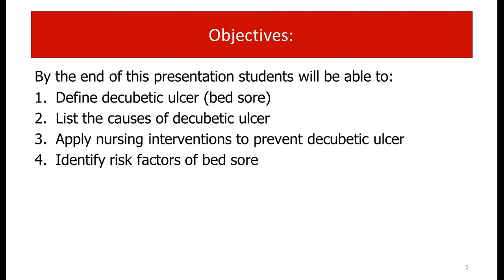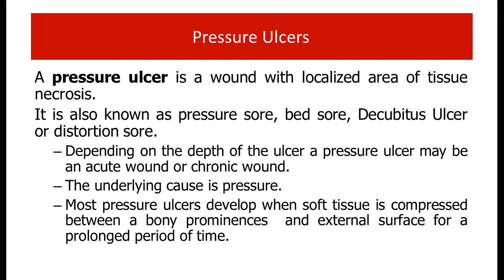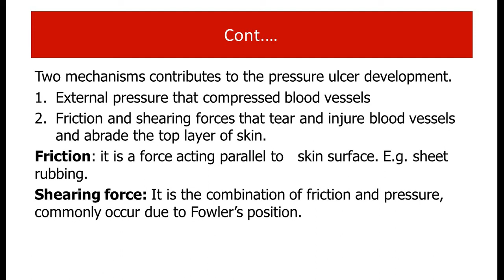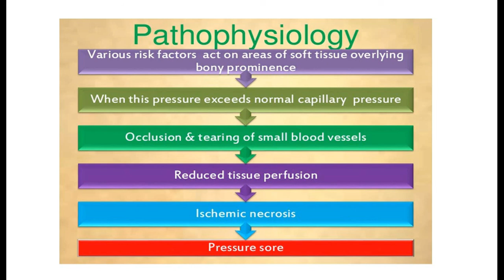Nursing Skin Care | Bed sore Nursing Care | Pressure Ulcer | Fundamentals of Nursing | Anaya Khan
This vide is about Nursing Skin Care | Bed sore Nursing Care | Pressure Ulcer | Fundamentals of Nursing | Anaya Khan